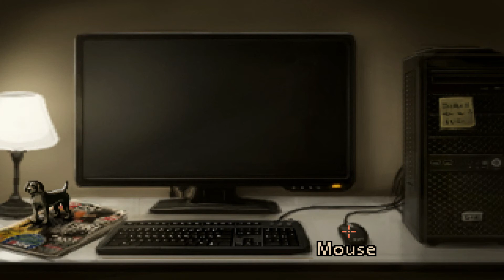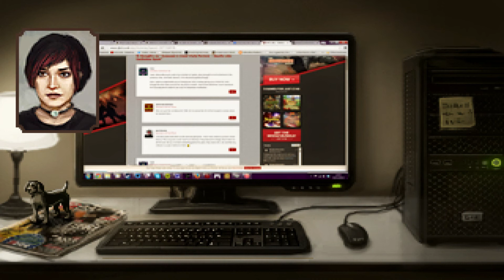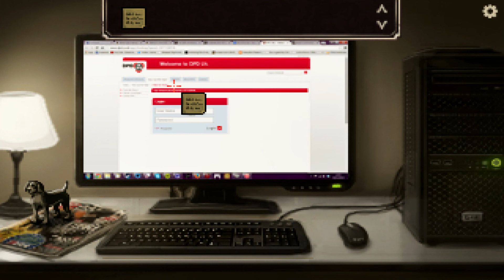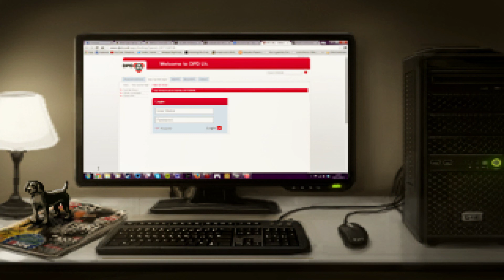Let's play The Charnel House Trilogy - Part 1 - It begins...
The Charnel House trilogy Let's play part 1 !

In this we will see gameplay of the first chapter of the game titled Inhale.

Time frame for that will be the third or fourth episode of this Lets play series.

Steam store page summary:

A train's whistle sounds in the dead of night. Snow falls on deserted tracks. Somewhere, in the city, a woman prepares to leave on a journey that will change her life. Somewhere, in the country, a man drives to his final destination.

Witness The Charnel House Trilogy, the chronicle of one fateful night aboard a train bound for Augur Peak. Three thrilling, horrifying adventure games from the depths of the Sepulchre, starring Madeleine Roux, Peter Willington, Jonathan Grier, Jim Sterling, and Ben Chandler as Grub. With art by Ivan Ulyanov and Ben Chandler, and music by Jack de Quidt, nervous_testpilot and Bryan Henderson.

A young woman prepares to depart on a journey that will take her into the very heart of darkness. But before she can leave her apartment, there are just a few loose ends she has to tie up...

Join Doctor Harold Lang on that fateful train journey that started it all. Who is the man in 2-C? What is the conductor hiding? And just what is the secret behind all the huge bags?

Alex Davenport wakes up on the train. Her travelling companion, Harold Lang, is nowhere to be found. Don, the conductor, isn't exactly being forthcoming as to what's going on. Why are Alex's friends here? Who's the ballerina? Is this a nightmare, or is Alex's hope of waking up simply a pipe dream?

From the studio that brought you Richard & Alice comes a new journey into terror.